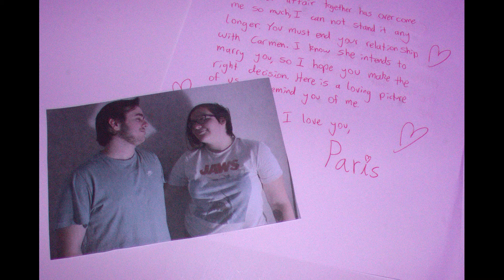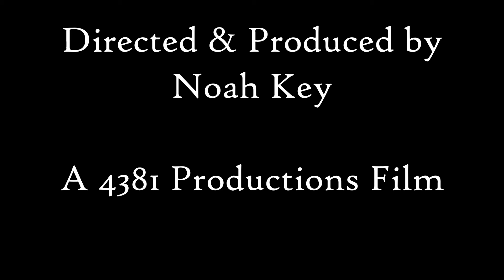On the Bayou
A short film from 4381 Productions.

Cast:
Carmen Crandell
James McCann
Paris Jordanger

Directed and Produced by Noah Key
Cinematography by Noah Key
Edited by Noah Key